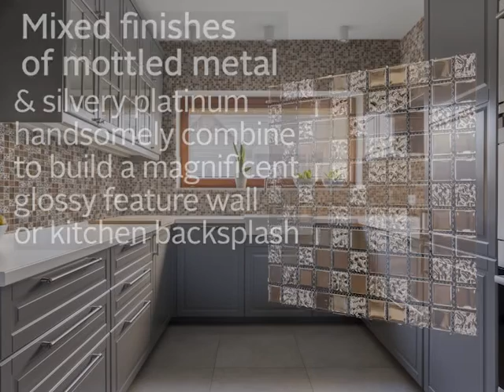Steel Silver Glass Mosaic - 300 x 300mm - FTMO0225